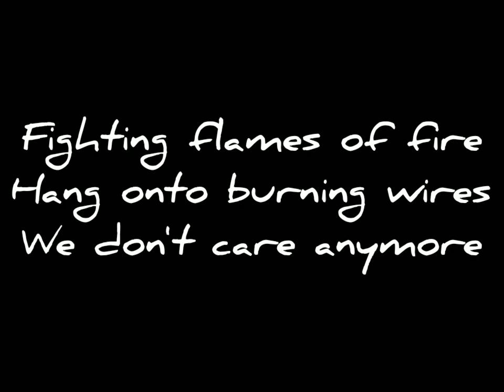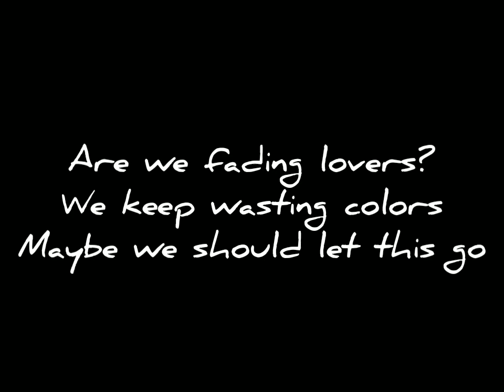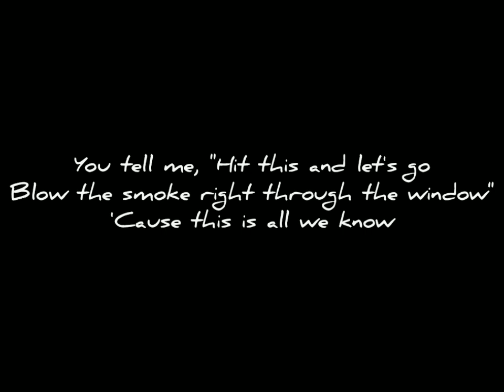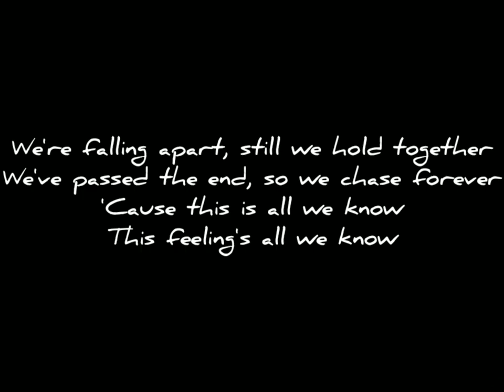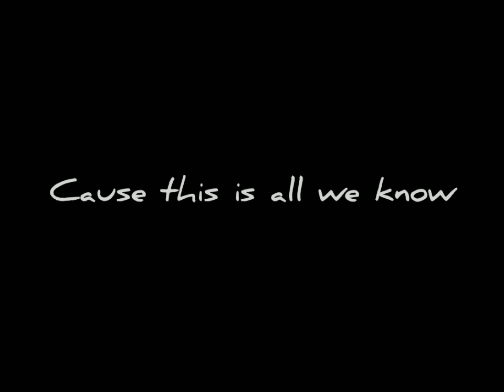The Chainsmokers - All We Know ft. Phoebe Ryan / Lyrics